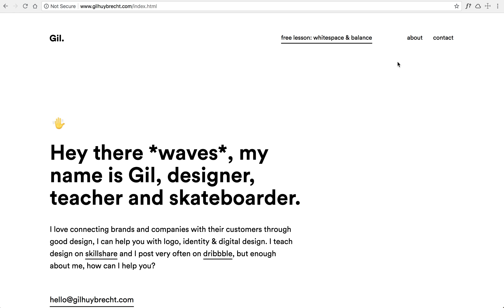animation loading page single intro